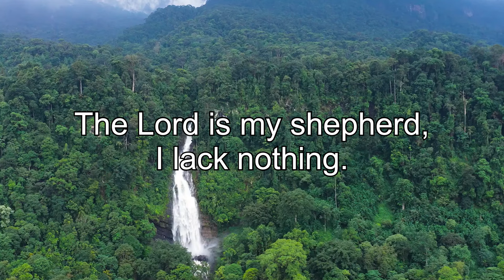Psalm 23:1-3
"The Lord is my shepherd, I lack nothing. He makes me lie down in green pastures, he leads me beside quiet waters, he refreshes my soul. He guides me along the right paths for his name’s sake." -Psalm 23:1-3 NIV